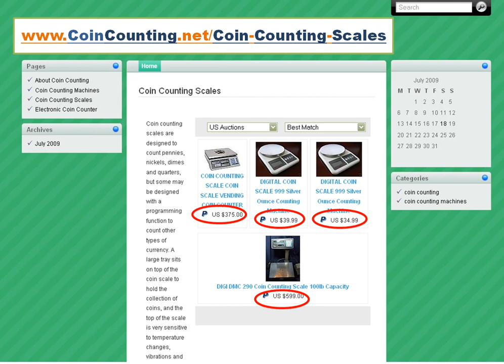Coin Counting Scales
This is a cool video about Coin Counting Scales, it also has some pretty cool pics, resources and links to other sites.